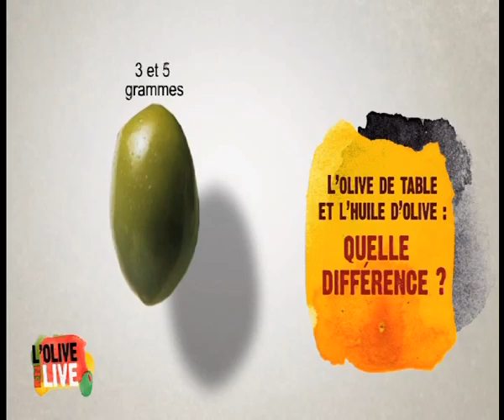CUISINE SAVEURS OLIVES 3